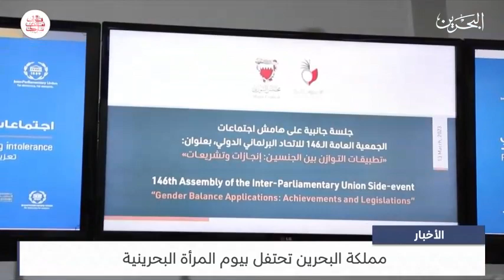مملكة البحرين تحتفل بيوم المرأة البحرينة